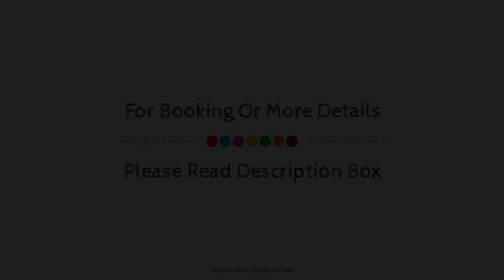SPOT ON 47782 Hotel Jay Kishan, Jamnagar, India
Searching For
1. SPOT ON 47782 Hotel Jay Kishan - Jamnagar
2. SPOT ON 47782 Hotel Jay Kishan - Jamnagar Virtual Tour
3. SPOT ON 47782 Hotel Jay Kishan - Jamnagar Rooms
4. SPOT ON 47782 Hotel Jay Kishan - Jamnagar Amenities
5. SPOT ON 47782 Hotel Jay Kishan - Jamnagar Videos
6. SPOT ON 47782 Hotel Jay Kishan - Jamnagar Offers
7. SPOT ON 47782 Hotel Jay Kishan - Jamnagar Deals
Audio Credit:
Track Title: Subway Dreams
Artist: Dan Henig